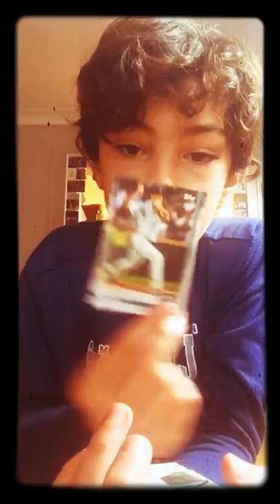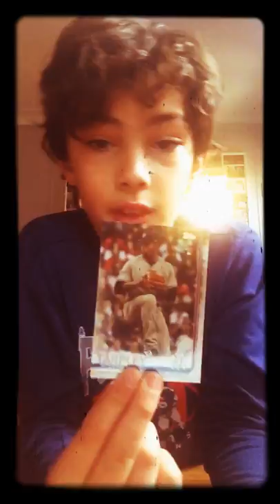MLB baseball cards (Part4)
You should go buy baseball cards from target or any other place in the world that sells them I might buy the autograph cards in a few weeks or months so get ready for a video like that

If this video gets over five likes and then do a blog at my next basketball game

I just got myself an iPod and iPad so now I will be vlogging on that now so get ready

My next video will start at 11:55 and go check out my friend’s channel Luca Donadel ,Wilson shao Oscar the monkey king and Janice Hnath

This year I am not really doing a lot for New Year’s my family usually host it but this year we’re not so it’s just gonna be me and my family maybe some of my friends like I said in my last video before the baseball cards my cousin Beni was over and we what he wanted to play hide and seek and he also wanted to make a lot of videos but yeah if the baseball card video gets over five likes I will be doing a Vlog at my next basketball game